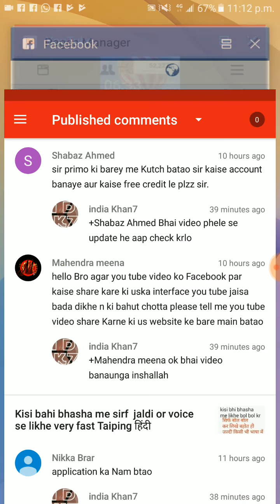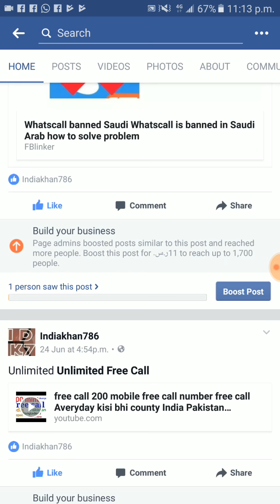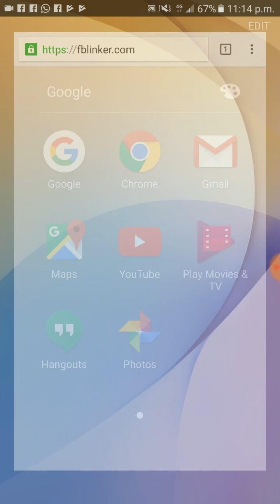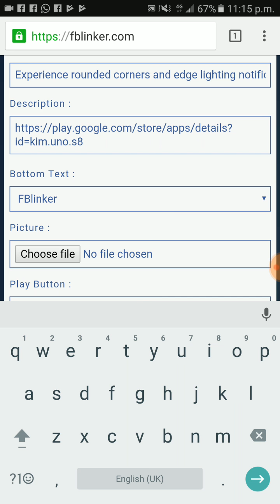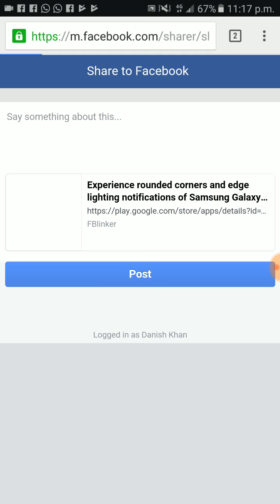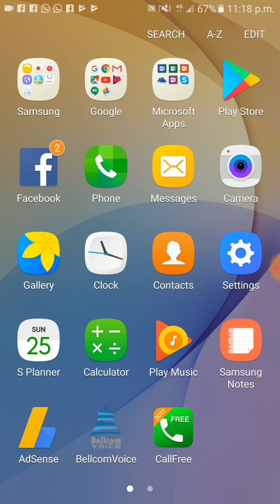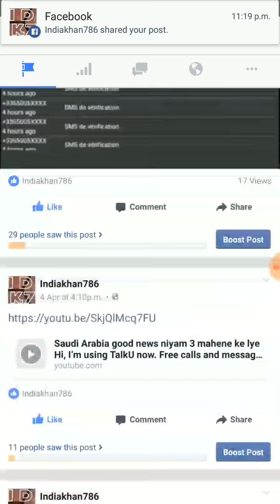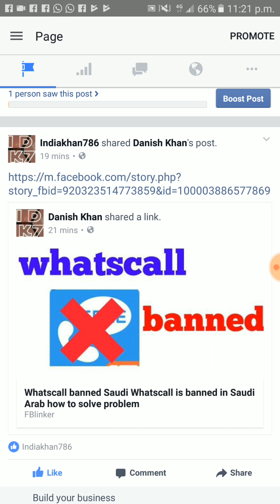How to get large youtube videos thumbnail when shared on facebook